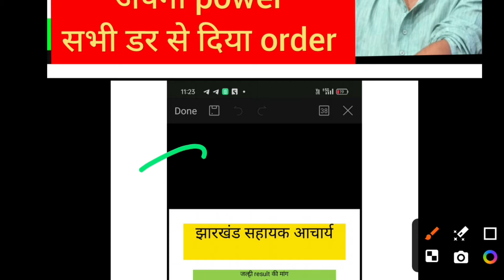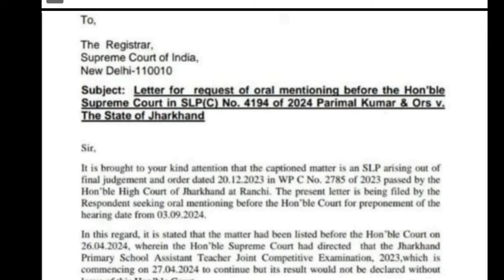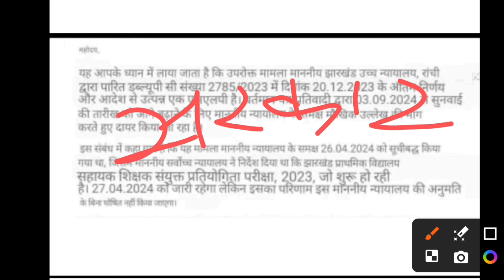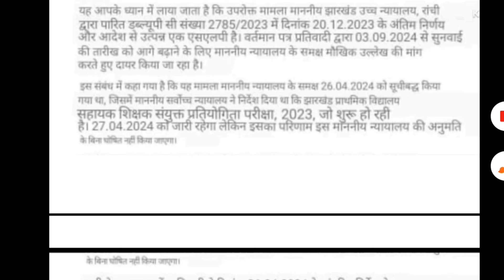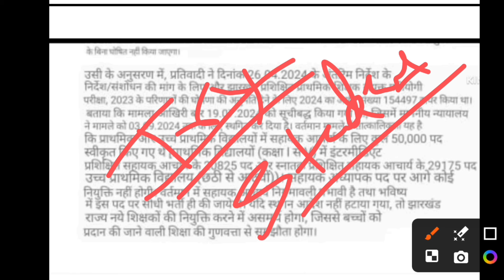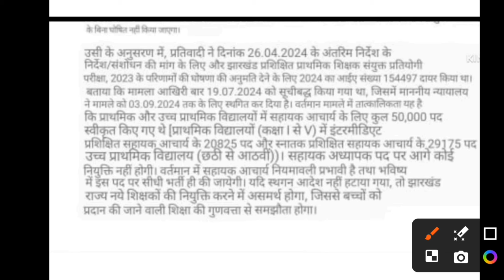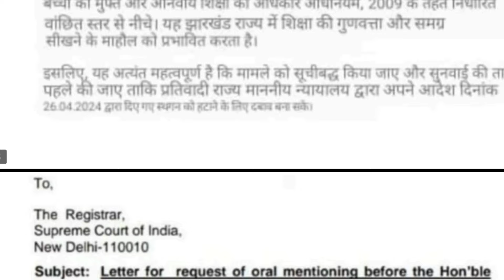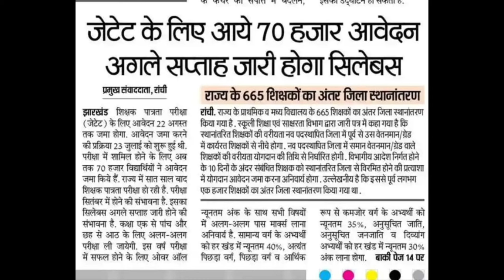सहायक आचार्य exam में मुखमंत्री ने लिया बड़ा कदम